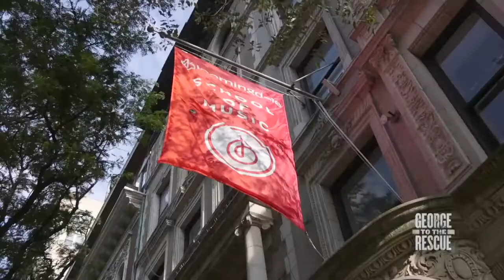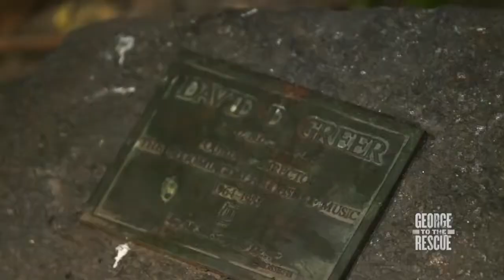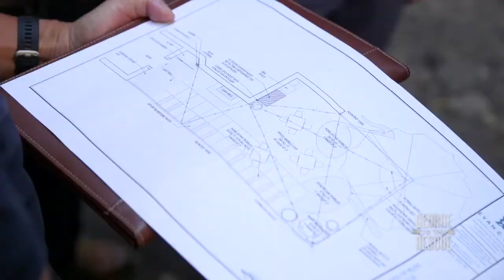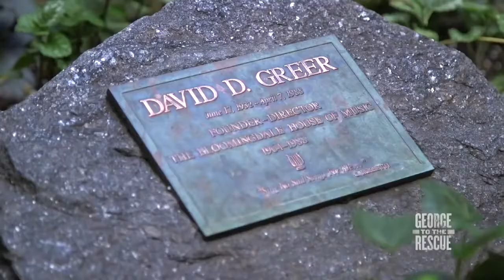Concert Hall Renovation and Surprise Steinway Piano for NYC Music School George to the Rescue